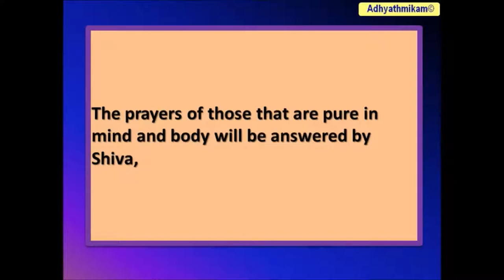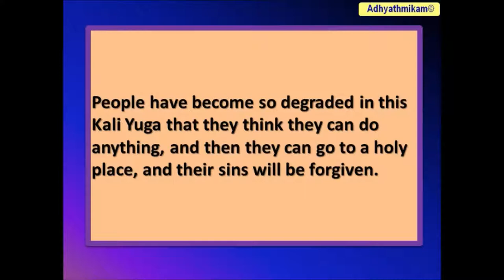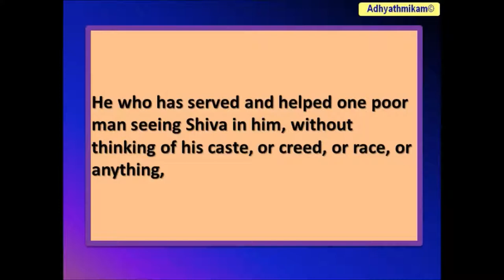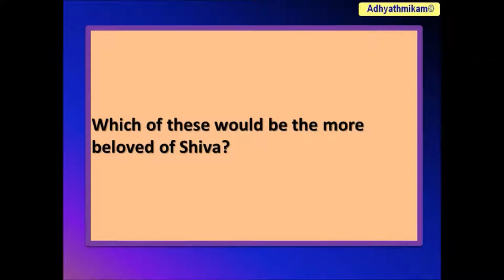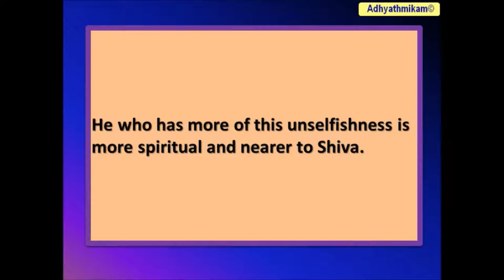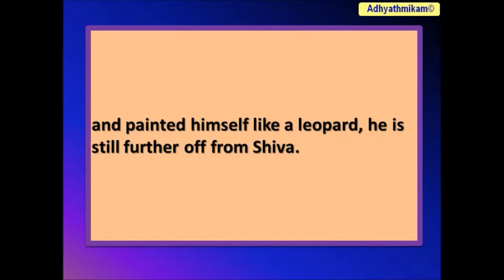ADDRESS AT THE RAMESWARAM TEMPLE Lectures from Colombo to Almora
A visit was subsequently paid to the Rameswaram Temple, where the Swami was asked to address a few words to the people who had assembled there. This he did in the following terms:

It is in love that religion exists and not in ceremony, in the pure and sincere love in the heart. Unless a man is pure in body and mind, his coming into a temple and worshipping Shiva is useless. The prayers of those that are pure in mind and body will be answered by Shiva, and those that are impure and yet try to teach religion to others will fail in the end. External worship is only a symbol of internal worship; but internal worship and purity are the real things. Without them, external worship would be of no avail. Therefore you must all try to remember this.

People have become so degraded in this Kali Yuga that they think they can do anything, and then they can go to a holy place, and their sins will be forgiven. If a man goes with an impure mind into a temple, he adds to the sins that he had already, and goes home a worse man than when he left it. Tirtha (place of pilgrimage) is a place which is full of holy things and holy men. But if holy people live in a certain place, and if there is no temple there, even that is a Tirtha. If unholy people live in a place where there may be a hundred temples, the Tirtha has vanished from that place. And it is most difficult to live in a Tirtha; for if sin is committed in any ordinary place it can easily be removed, but sin committed in a Tirtha cannot be removed. This is the gist of all worship,  to be pure and to do good to others. He who sees Shiva in the poor, in the weak, and in the diseased, really worships Shiva; and if he sees Shiva only in the image, his worship is but preliminary. He who has served and helped one poor man seeing Shiva in him, without thinking of his caste, or creed, or race, or anything, with him Shiva is more pleased than with the man who sees Him only in temples.